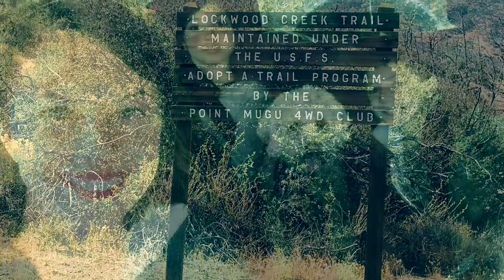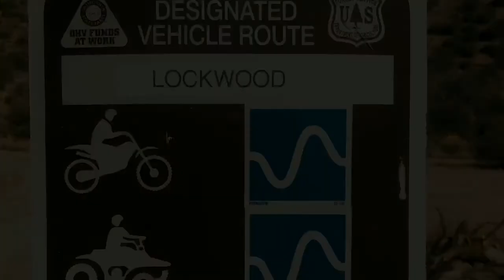Lockwood Off Road Trail Frazier Park Sonic the Jeep